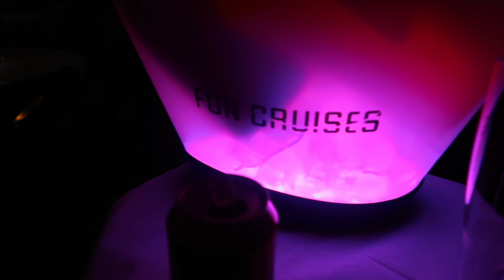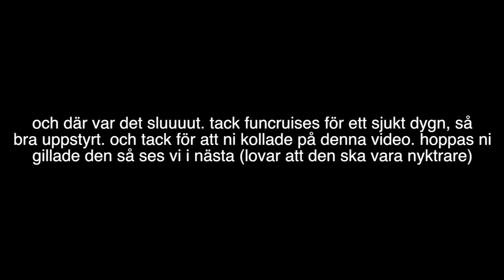MIN STUDENTKRYSSNING!!!!! (obs: innehåller lite alkohol)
Tack FUNCRUISES, vi hade sååå kul! Fattar ni jag tänkte liksom banga detta??? Är så glad att jag gick och rekommenderar er alla att göra det om ni får chansen.